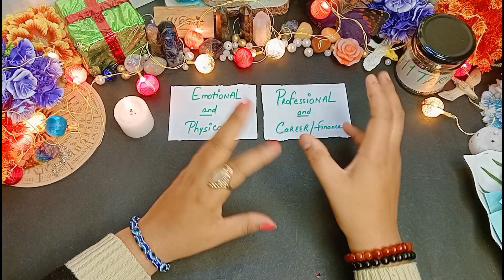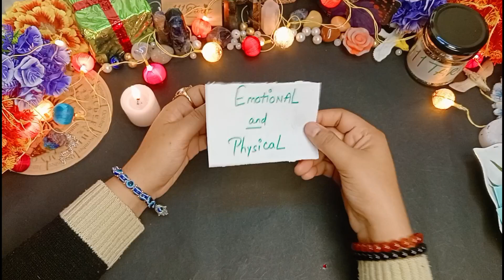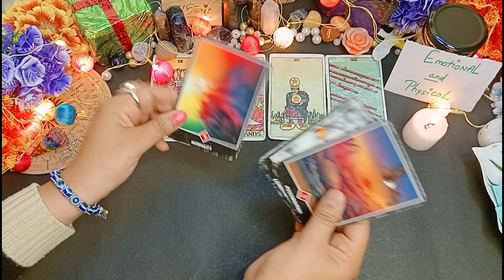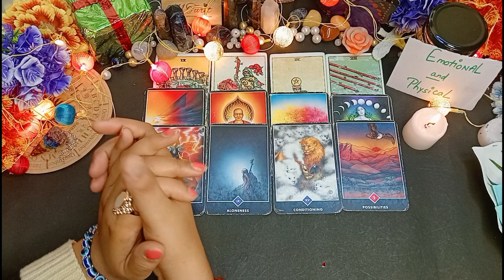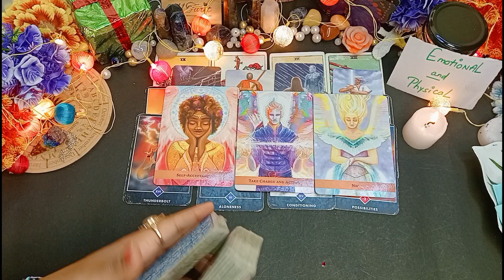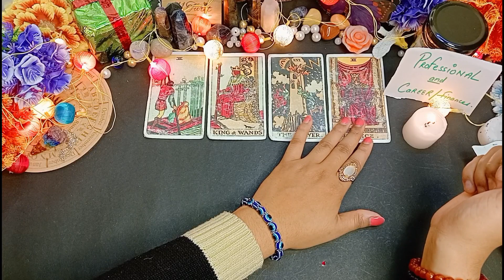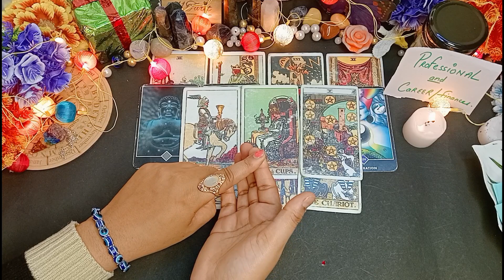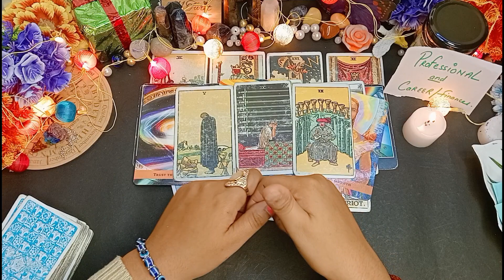💯Why You always face Challenges!!! Why You r In Pain!! Pick Your Pile💯Tarot Hindi Readings💯 Timeless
Time Stamps-
Introduction- 00:10
PILE1- EMOTIONAL & PHYSICAL- 5:25
PILE2-  CAREER - 27:26

111 Tarot Instagram-